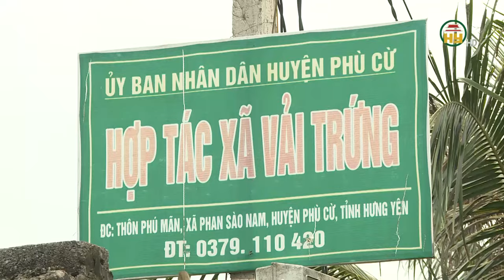Vải trứng Hưng Yên cung không đủ cầu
Hưng Yên TV | Vải trứng Hưng Yên cung không đủ cầu
Địa chỉ: 164 Nguyễn Văn Linh, thành phố Hưng Yên, tỉnh Hưng Yên
Tiktok: Truyền hình Hưng Yên
Facebook: Đài Phát thanh và Truyền hình Hưng Yên
Zalo: Đài PTTH Hưng Yên